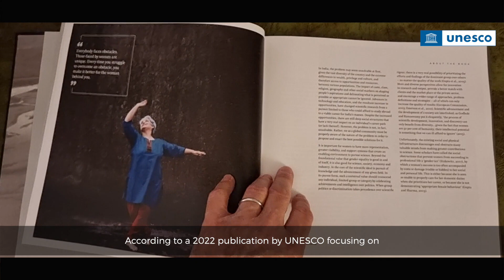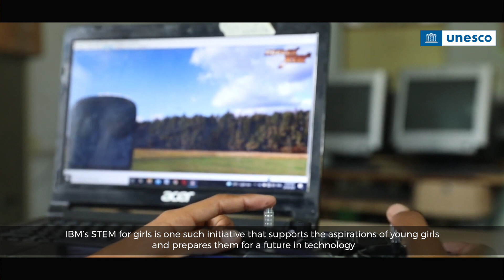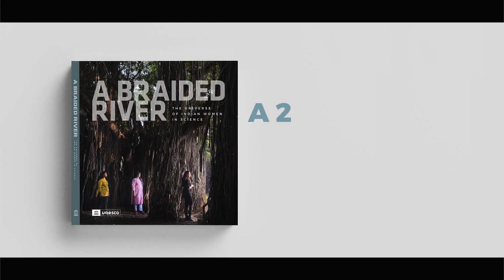Girls and young women doing science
A Braided River: The Universe of Indian Women In Science

India has achieved significant progress in supporting science education for girls at the school level, easing Indian women's entry to higher-level science studies, and assisting them in their scientific careers throughout the last few decades. Despite this, Indian women continue to encounter numerous visible and invisible barriers and challenges in their personal lives and professional pathways.

This publication examines these barriers and challenges for women in science in the Indian context and provides actionable recommendations to promote and retain women in science education and careers. This publication will help become a reference tool for relevant stakeholders to mainstream gender inclusion in the Indian science, Technology, and Innovation (STI) ecosystem.